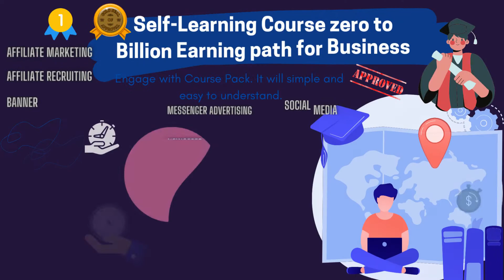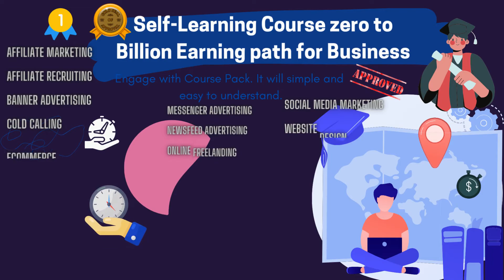Business Guide training Course in short time to Success Story people's in the World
1. Revopoint POP 2: Precise 3D Scanner with 0.1mm Accuracy

What’s popping? It’s Revopoint 3D! Last year, we launched the first generation of POP 3D Scanner on Kickstarter and gained huge success. After fulfilling all rewards and collecting feedback from our users, obviously, we know you love it!  Now, we are excited to introduce you to POP 2, the upgraded feature-rich version of POP 3D Scanner that has higher precision, smoother operation, better color effect, etc. POP 2 can help you easily capture the 3D model for 3D printing, 3D design, VR/AR 3D modeling, reverse engineering and measurement, etc.

 Typically, high-precision 3D scanners are costly and are designed for highly specialized users, making these devices unaffordable and unsuitable for the consumer market. That’s one of POP 2’s innovations: while it offers professional-grade high accuracy, this 3D scanner is presented with a consumer-grade price. It’s a one-of-a-kind 3D scanner available at this price range—yes, we know that’s what you wanted to hear!

The core hardware of POP 2 adopts the principle of binocular and Micro-structured light. With the help of the proprietary micro projecting chip, POP 2 ensures that the fast acquired 3D point cloud data has high accuracy, and the highest single-frame accuracy can reach 0.1mm. POP 2 supports high-precision scanning mode and texture scanning mode, which can directly generate vivid 3D models for color 3D printing. In terms of intelligent algorithms, POP 2's built-in high-performance 3D calculation chip can effectively ensure the speed and efficiency of 3D scanning. Even if it is used with standard computer equipment, it can still scan smoothly without stalling.

2. BOLD by UZE: World’s most Powerful 260W Graphene Power Bank

We started by defining the Power Bank capabilities and features. The critical task was how to fit so much power into an easily portable body. Many iterations were necessary to find the perfect balance between battery size, PCB positioning, and an optically appealing design. The global chip shortage notably slowed down our prototyping efforts and forced us to revisit our design time and time again. The final result is the perfect compromise between portability and functionality, and we cannot wait to receive your feedback.

Within 14 days of your pledge, you will receive an email from Pledgebox to complete a shipping survey.  Taxes will be collected from backers in EU + EFTA, UK, AU, CA, and SG, as your respective governments impose them.
As of July 1st, 2021 VAT applies from the first €1 of the product's price for products sold from outside the EU to consumers living inside the EU.
As of January 1st, 2021 VAT applies from the first £1 of the product's price to products sold from outside the UK to consumers living inside the UK.

3. Pupsule: World's Only 11-in-1 Solution To Clean Dog Poop